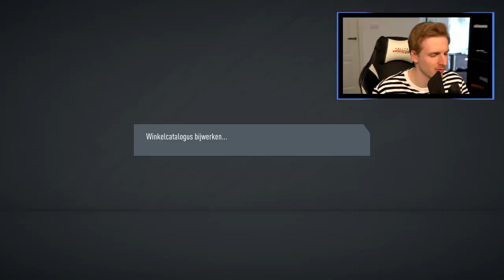BPL TOTS is huts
Bedankt voor het kijken naar 194 draft is easy door premier league spelers (echt waar)"'!

Hallo mensen!